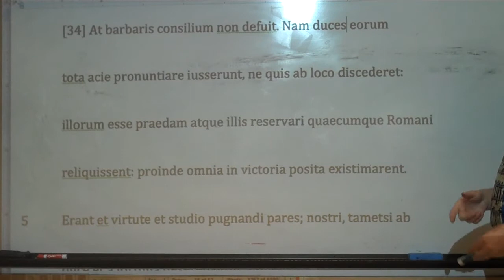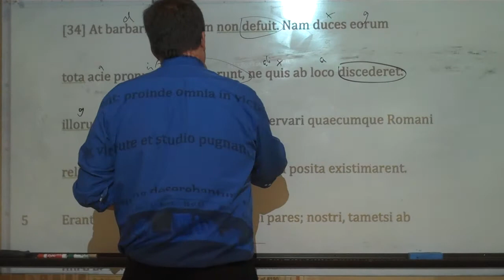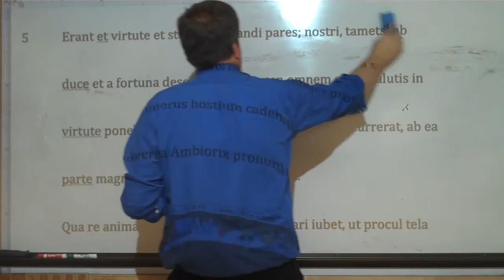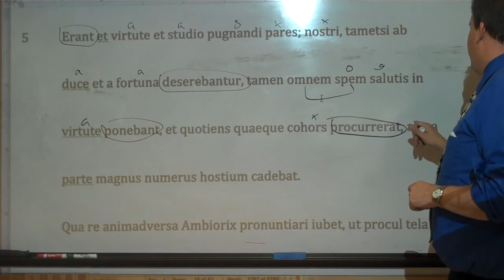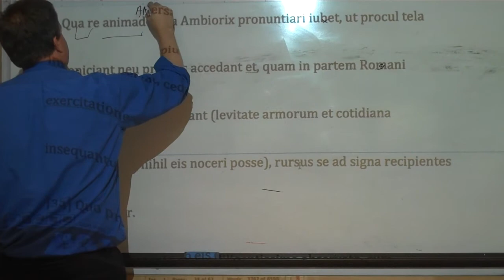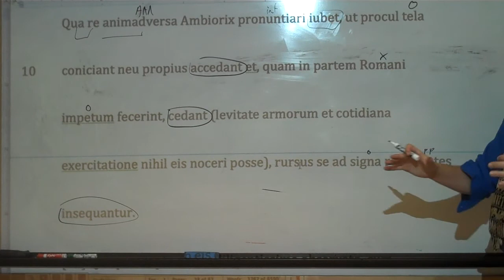Caesar Book 5 Section 34